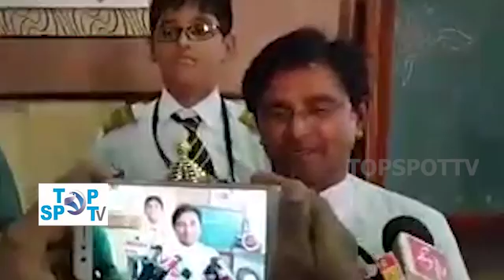Hyderabad students Select RoboCup | International Competition for little flower school children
LITTLE FLOWER SCHOOL IN GUNFOUNDARY